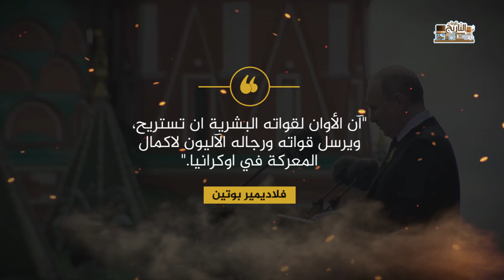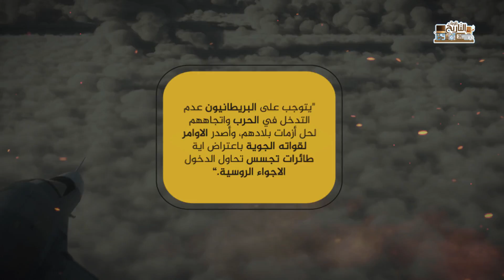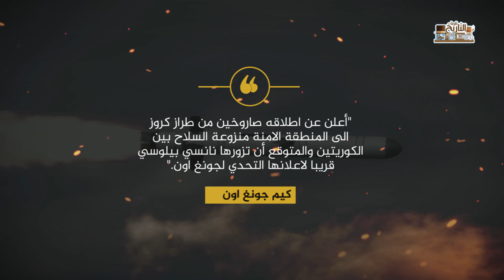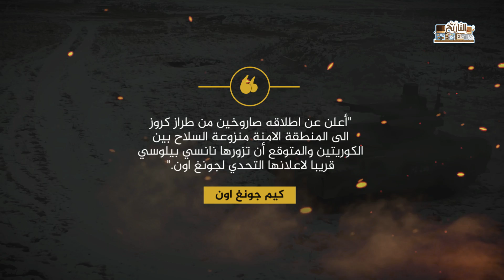قوات عسكرية مرعبة تتجة الى روسيا | وتركيا تتدخل وكارثة جديدة قادمة من مجنون كوريا !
في الوقت الذي يتدخل فيه حلفاء بوتين على خط المعركة، تعلن الولايات المتحدة الامريكية عن خطوات جادة للحد من التحالفات الشرقية ضد الغرب، فما هذه الخطوات يا ترى، وهل ستقف روسيا مكتوفة الأيدي على تصرفات واشنطن، في وقت يصعد فه الغرب حدة التوترات ضد التحالف الشرقي، فألمانيا ترسل طائرات حربية فوق سماء تايوان، ومجنون كوريا الشمالية يرد على تهديدا الغرب لبلاده، وأردوغان من كييف ندعم المفاوضات مع روسيا، فهل بدأت روسيا جحيمها على أوكرانيا؟

تحركات ضخمة باتجاة روسيا وأوروبا دقة ناقوس الخطر  ومجنون كوريا يرد